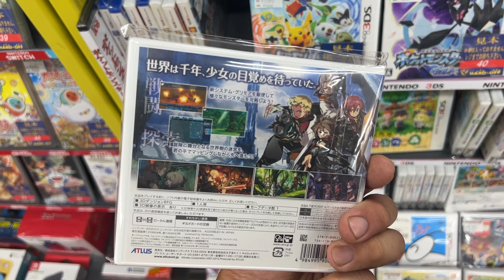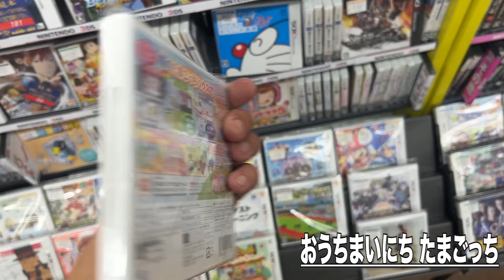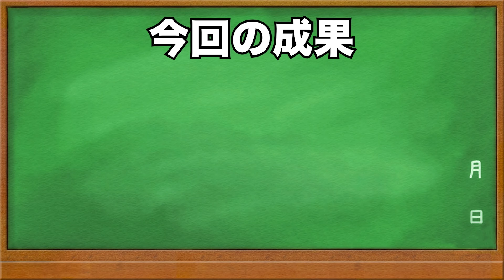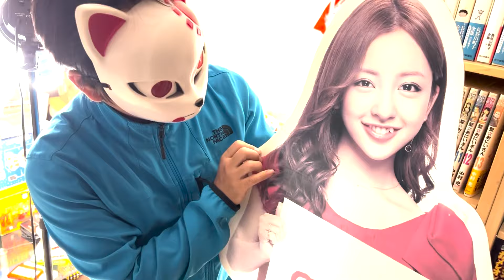【驚愕】刺激の強い３DS ソフトはココに存在する⁉️【３DS コンプリートの道】